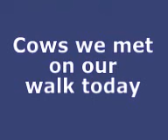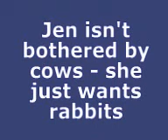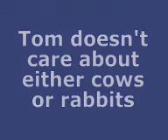Moo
Cows we met in a field whilst walking on Saturday evening.
Some dogs are scared of cows - some aren't. Mine are more interested in either rabbits or getting home for a nap.